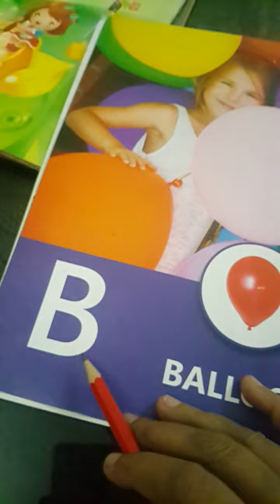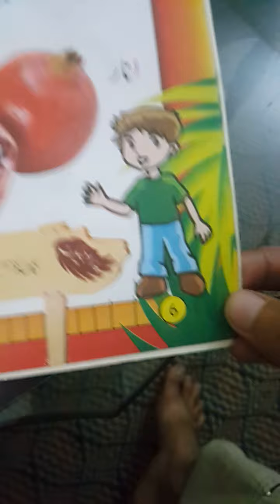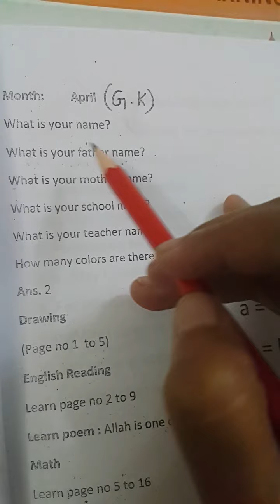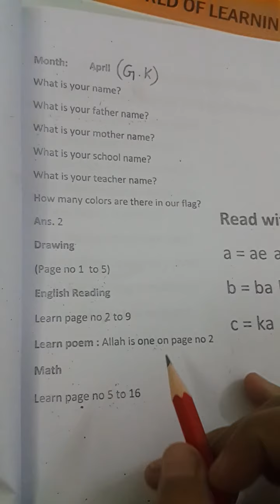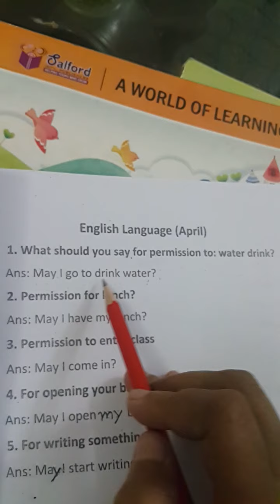5th April play group work today.